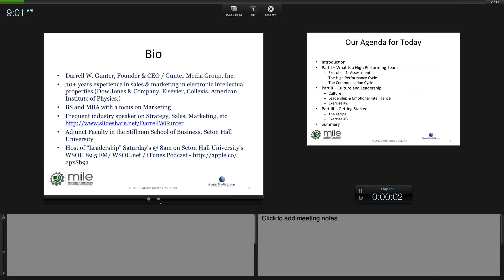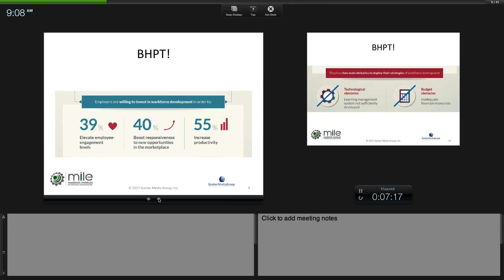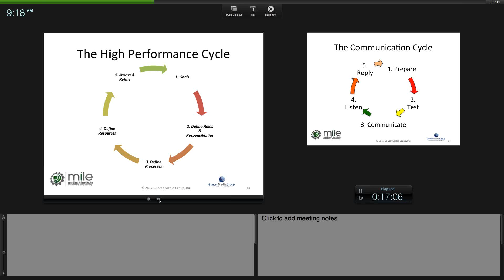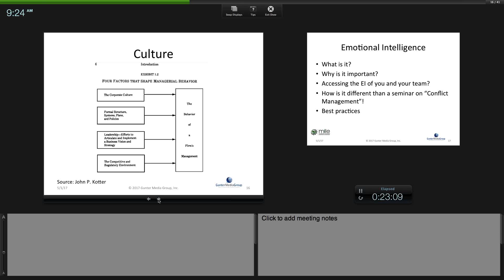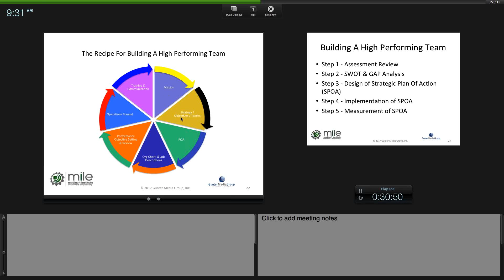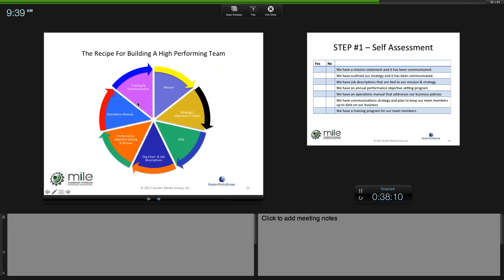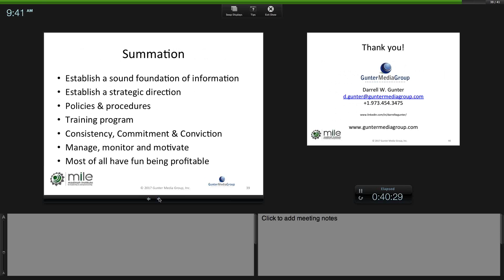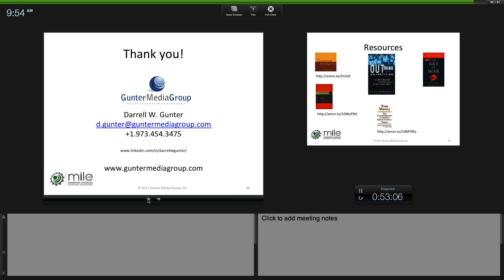How To Build A High Performing Team | Darrell W. Gunter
How To Build A High Performing Team
Darrell W. Gunter, President and CEO, Gunter Media Group, Inc.
Date: Monday, May 1st, 2017
Time: 4:00 PM KSA / 1:00 PM GMT